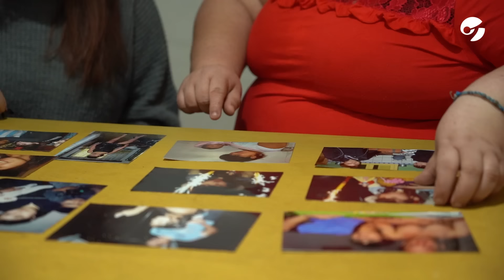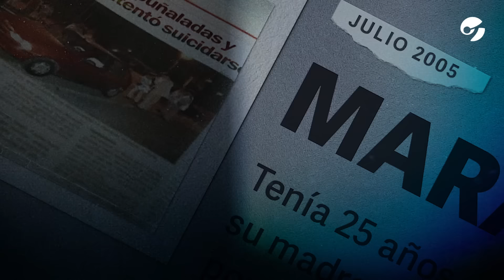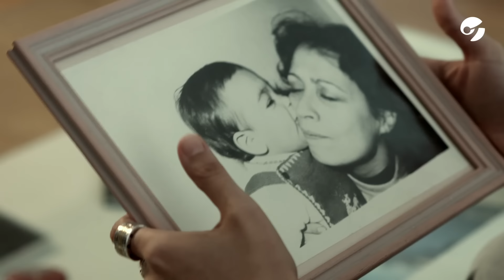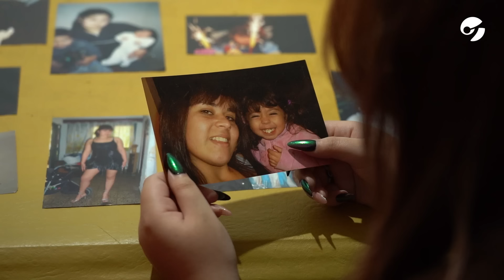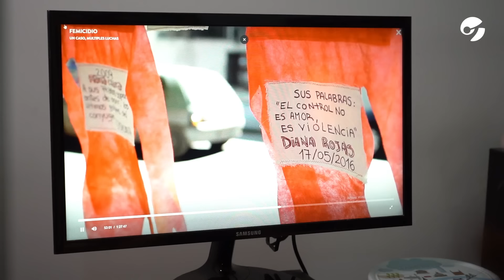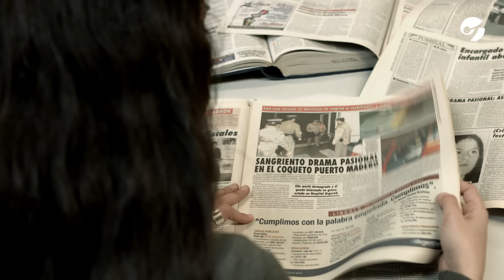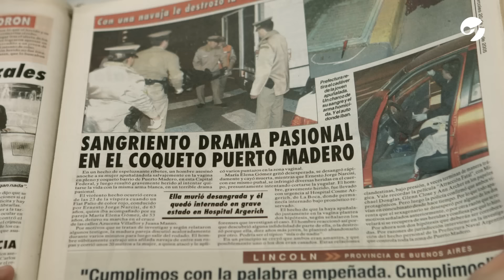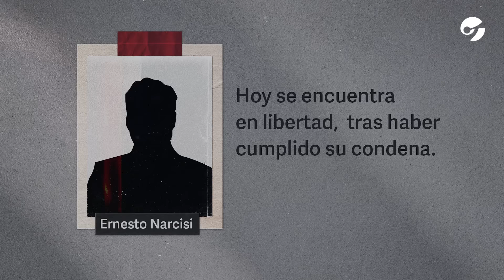NI UNA MENOS: el CRUDO testimonio de LARA y MARA, hijas de mujeres que fueron ASESINADAS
Desde 2015, cuando se hizo la primera marcha de "Ni Una Menos", hubo 2.257 femicidios. Casi 2000 chicos se quedaron sin mamá en ocho años.

En un nuevo aniversario de esta fecha, entrevistamos y conocemos las historias de las otras víctimas de la violencia de género: Lara y Mara, hijas de mujeres que fueron asesinadas.

Entrevista por Mariana Iglesias, Editora de Género de Clarín.